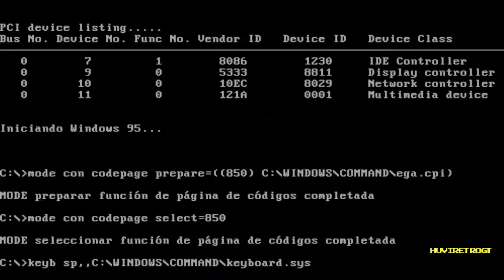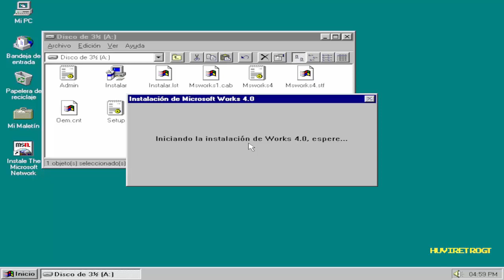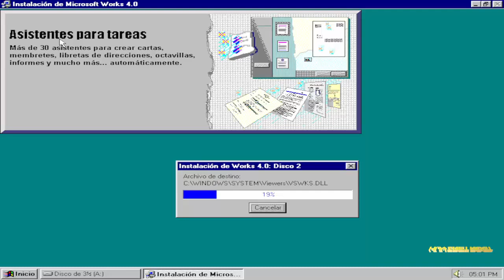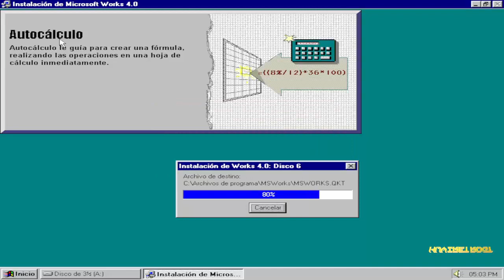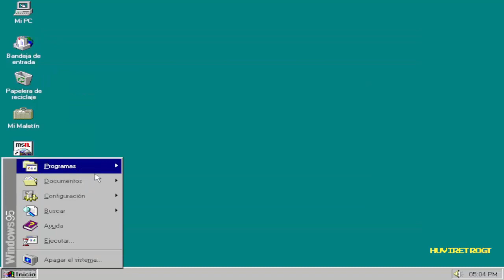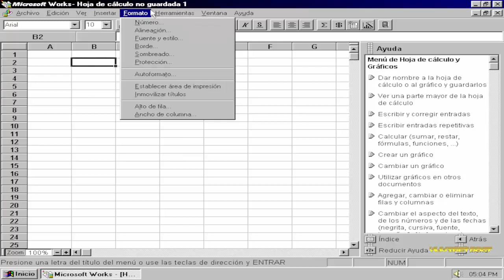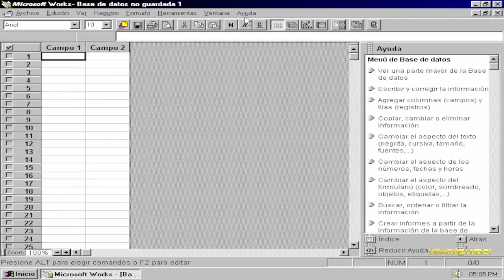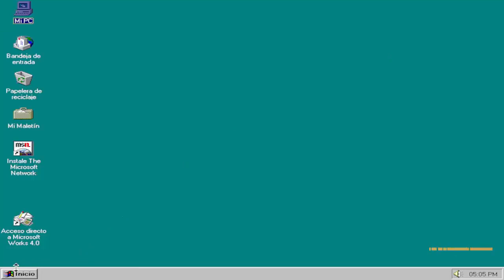HUVI-RETRO: Instalación de Microsoft Works 4.0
Hola, un saludo a todos.

En esta sesión retro, estaré efectuando la Instalación de Microsoft Works, unas de las suites ofimáticas de Microsoft con menos funciones que Microsoft Office.

Esta suite de ofimática, viene con procesador de texto, hoja de cálculo, gestor de base de datos y la mayoría de los documentos se trabaja en base a plantilla. Microsoft Works se vendía a menor precio o venían incluído en la compra de un equipo nuevo (OEM).

La versión que estoy instalando es la 4.0 que es destinado para Windows 95 y NT 3.51.